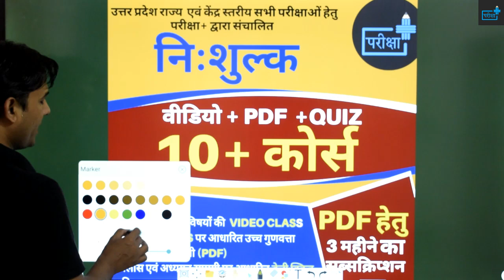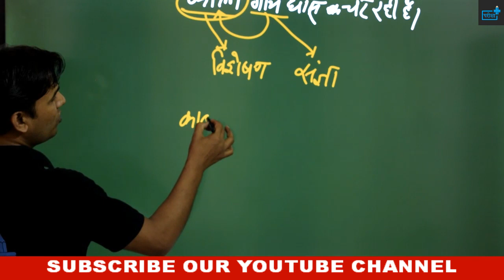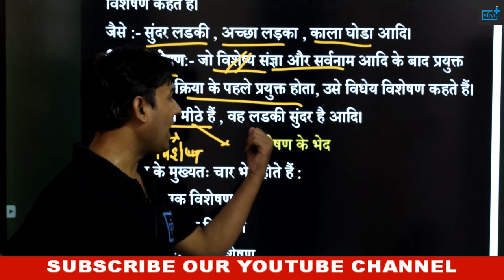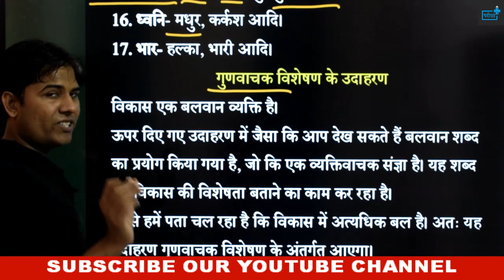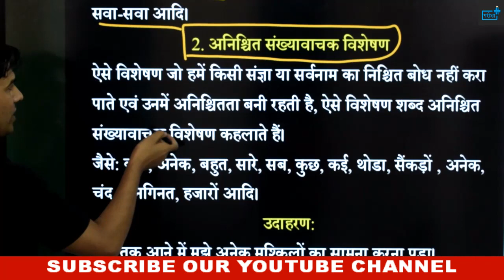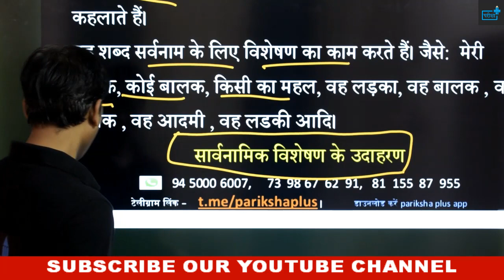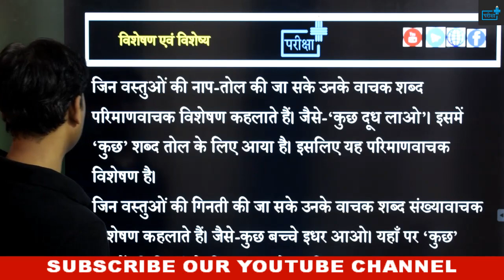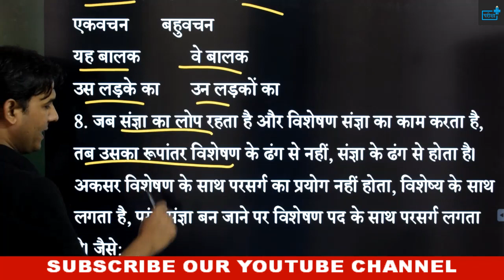VISHESHAN AUR VISHESHYA|विशेषण और विशेष्य| विशेष्य पहचानने की विधि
दोस्तों इस वीडियो में विशेषण एवं विशेष्य  के बारे में व्यापक चर्चा की गयी है | जैसा की आप सभी को मालूम है, कि राज्य स्तरीय सभी परीक्षाओं में हिंदी का योगदान बहुत अहम विषय के रूप में है | परीक्षाएं चाहे UPSSSC की हों या उत्तर प्रदेश पुलिस भर्ती बोर्ड की, या हाईकोर्ट की  हिंदी अनिवार्य विषय के रूप में पूछा जाता है |
🔊🔴 10+ FREE_COURSE 🔴🔊

दी जाएगी

🔴सब्सक्रिप्शन लिंक -